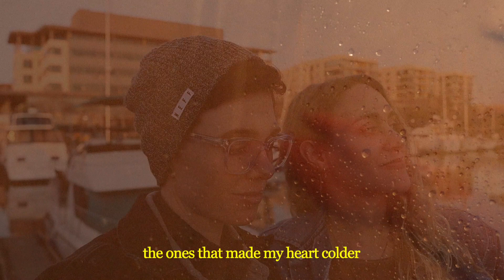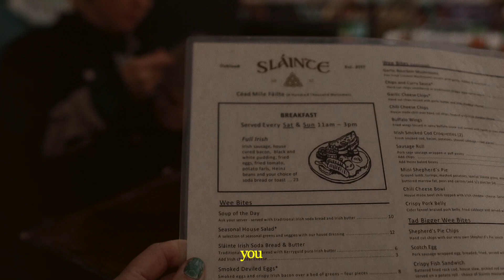Bee Eigen - Irish Coffee (Lyric Video)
Song Produced by Max Helgemo | @maxhelgemo
Directed & Edited by Bee Eigen | @beeeigen
Album Art by Bee Eigen  | @beeeigen

Lyrics

When I turned to look at you
Whiskey on your lips and gin on mine
Freckles couldn’t hide your secrets
You told me everything that’s on your mind

And I used to pray, but not to god
That somebody would just see me

And I got you
And even through it all
You choose me

Airing all my dirty laundry
Took it from my back and wrung it clean
Suitcases and Irish coffee
You showed me how to say just what I mean

Oh for all the dates I cried over
The ones that made my heart colder
You broke it open
Told me I was good
And now we kiss through shower curtains
Fight like hell
‘Cause you are worth my tears

I have a place to fall
You choose me